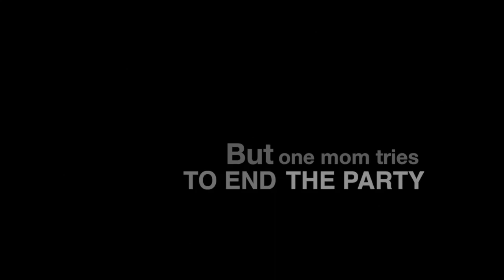A night with Bacardi